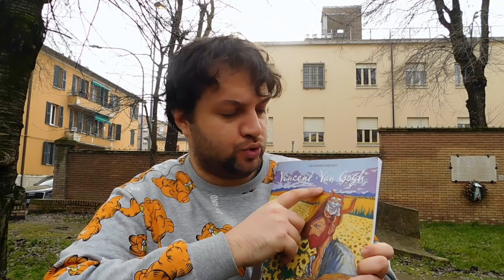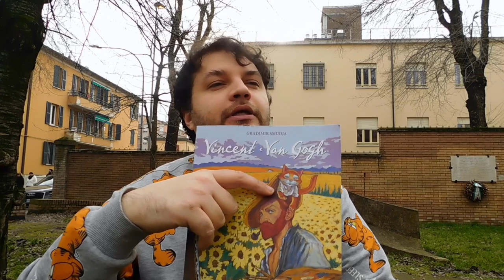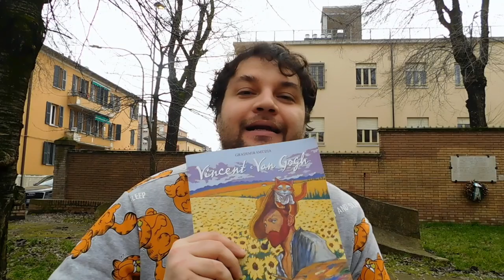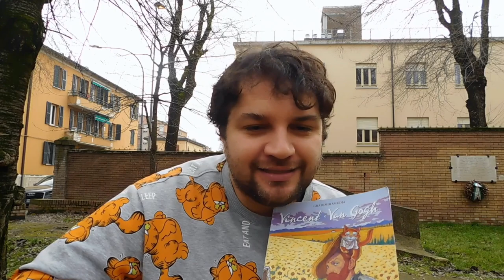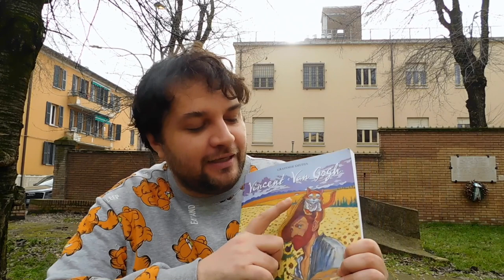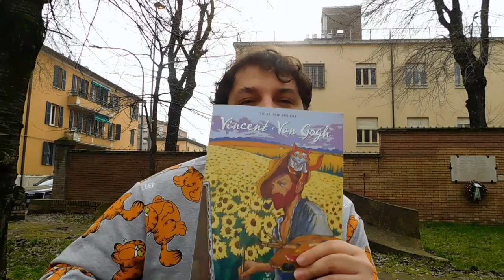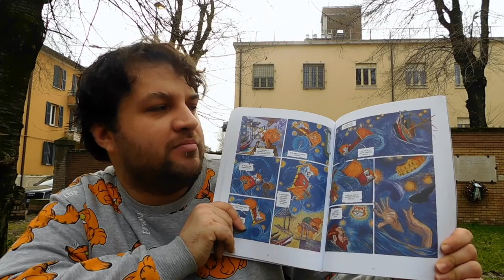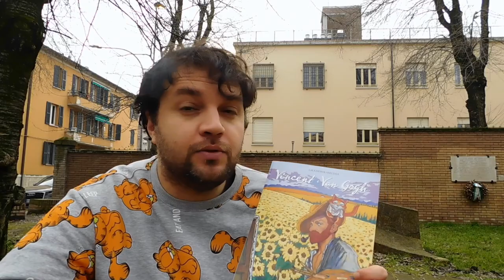Fumetti | Vincent e Van Gogh, la recensione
➡ Sostieni BadTaste.it: diventa nostro sottoscrittore e ottieni la tua t-shirt esclusiva disegnata da Mirka Andolfo!

Carlo Alberto Montori ha recensito per voi “Vincent e Van Gogh”, opera di Gradimir Smudja edita da Kleiner Flug.